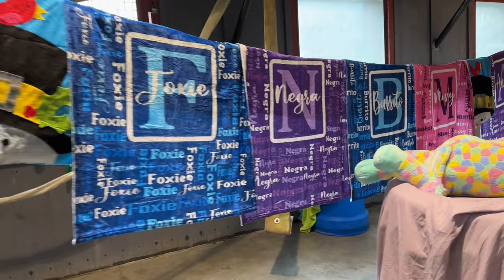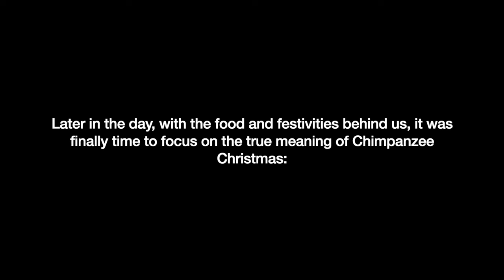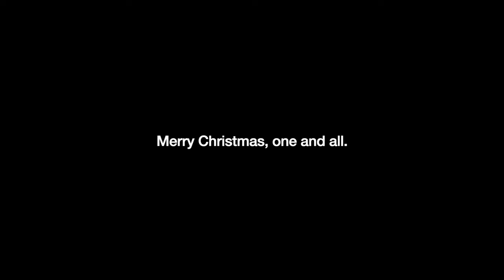Christmas 2023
May you sleep soundly atop your own mountain of gifts tonight :)